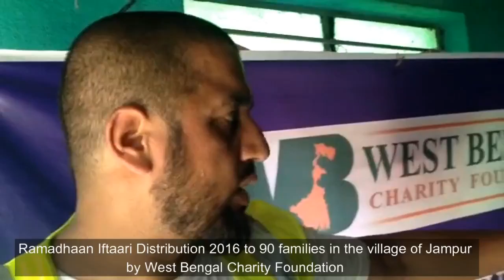Jampur Iftaari Distribution 2016 by West Bengal Charity Foundation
West Bengal Charity Foundation Ramadhaan Iftaari Distribution 2016. Food packs hand delivered by charity volunteers from the UK. This ensures people have food to enable them to fast this Ramdhaan.